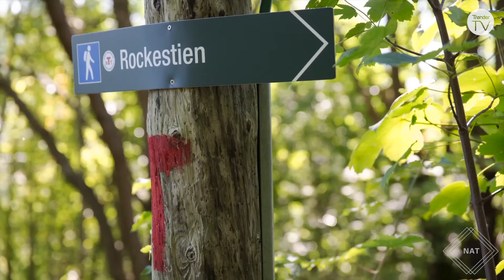Fantastiske Trøndelag - Namsos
I denne programserien skal vi ut på en reise gjennom Trøndelag, fra nord til sør, og oppleve mangfoldet og de store variasjonene i fylket vårt. Ordførerne forteller om alt det flotte vi har i hver enkelt kommune, og vi skal besøke en rekke bedrifter og høre om næringslivet generelt i denne litt annerledes turen gjennom Trøndelag. Denne uken: Namsos kommune.
Produsert av Næringsalliansen i Trondheimsregionen.